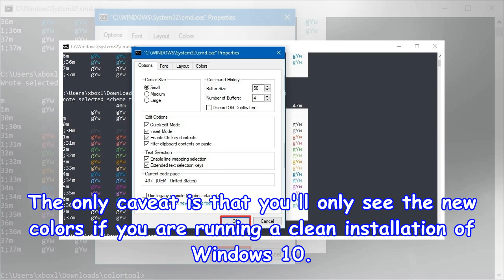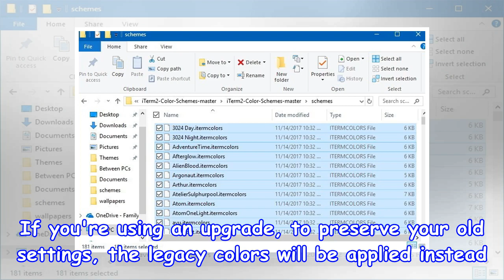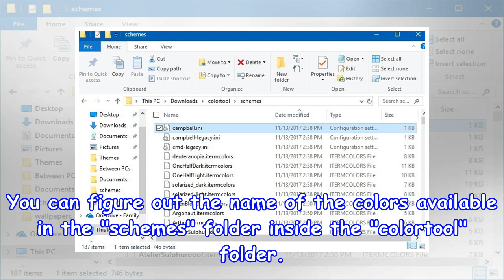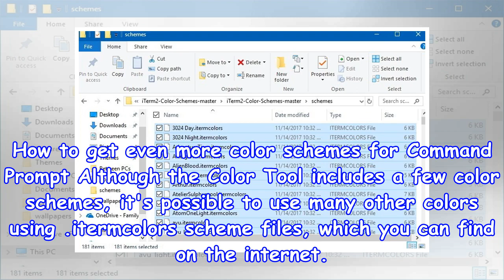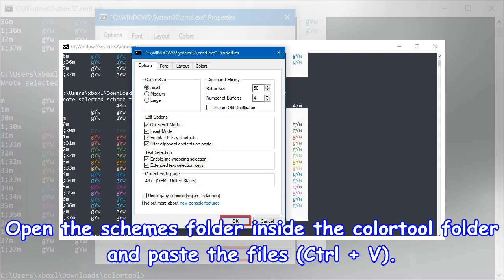How to change the color scheme command prompt on windows 10